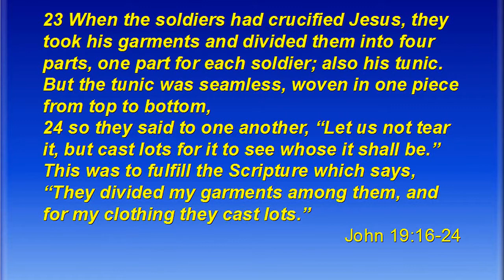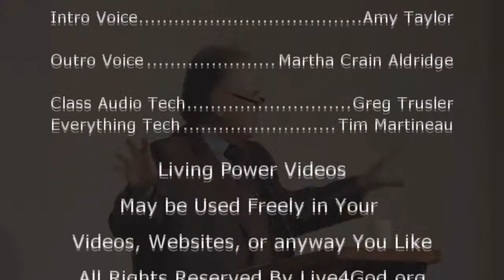The Crucifixion-The King of The Jews Crucified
Brother Dan on The Crucifixion of Jesus Christ